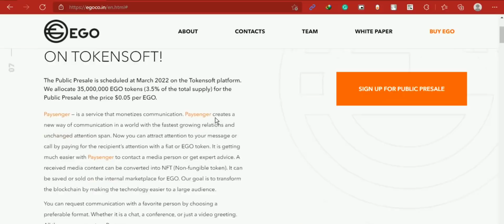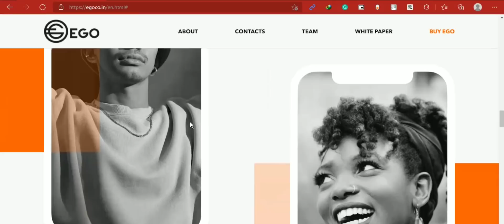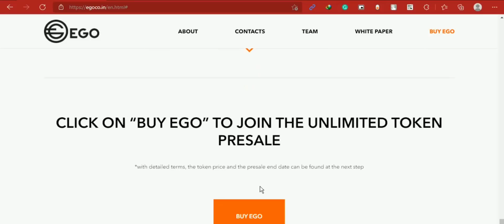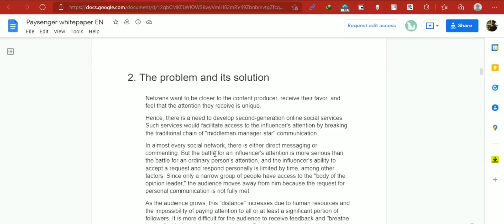Why should you invest in ego coin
EGOcoin will provide benefits to those who use it on the Paysenger platform, such as commission reduction and holding bonuses for influencers who receive EGO tokens, and users can easily exchange EGOcoins from crypto-fiat exchanges supported, so there is no reason for users not to accept EGOcoin as their payment.

₪ About Editor:
BCT User: cryptoVinc5599
Telegram User: @cryptoVinc5599
BEP Wallete: 0x1d922238CdD8bbD57bb27A4b927051e2048ffCC0